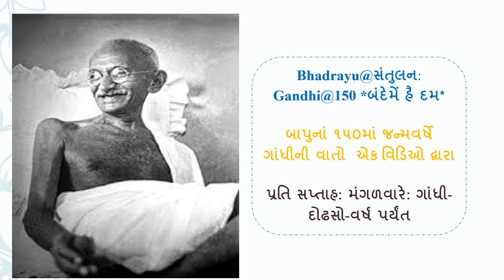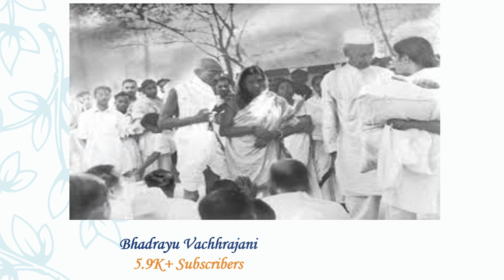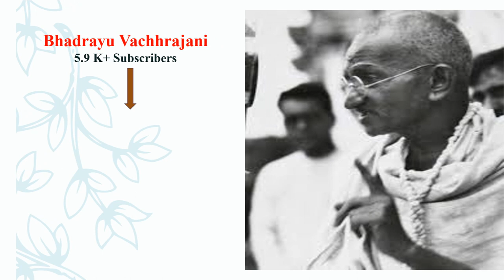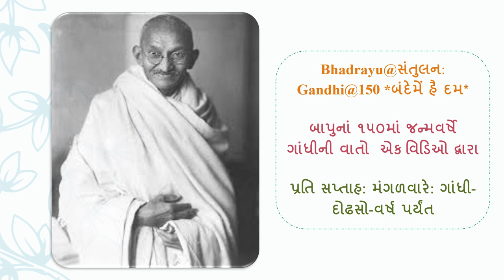Bhadrayu@સંતુલન:Gandhi@150 *બંદેમેં હૈ દમ* - મણકો - ૪૪